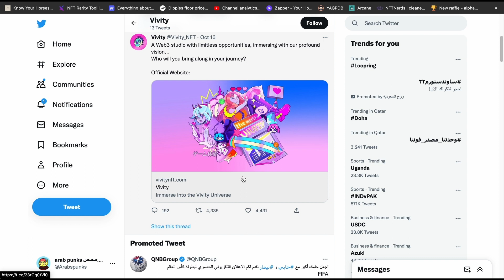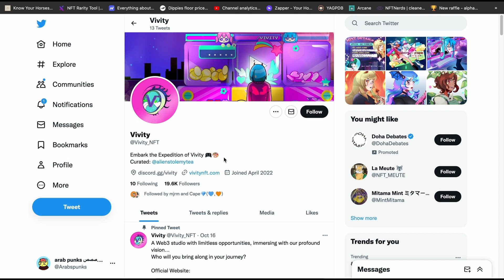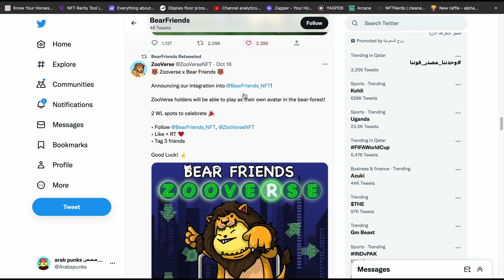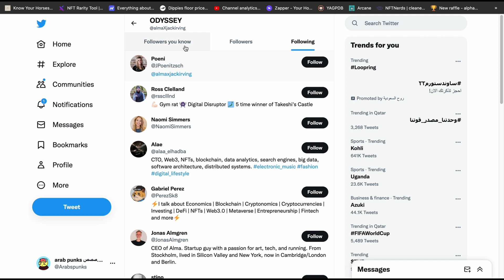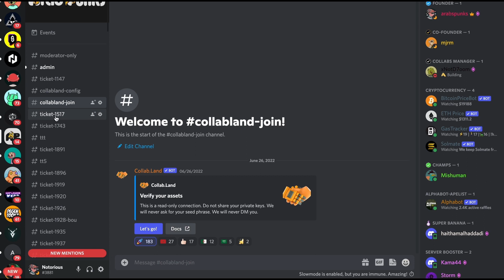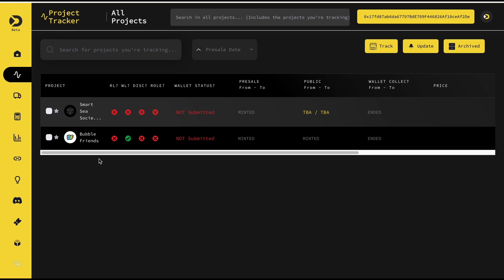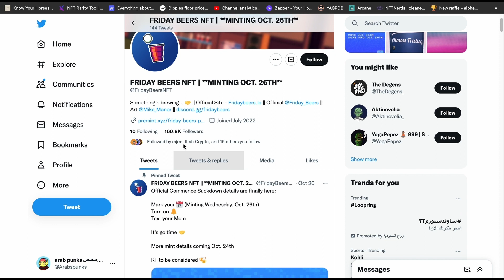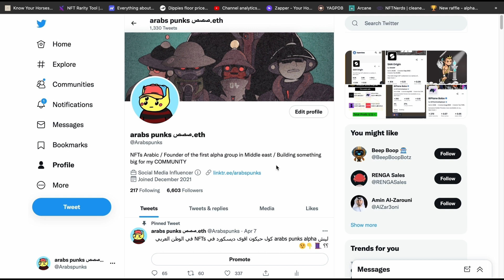اهم المشاريع القادمة الى / احصل على وايت ليست NFTs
اهم المشاريع القادمه الى سوق الان اف تي والي ممكن تكون فرصه تاخد فيها وايت ليست